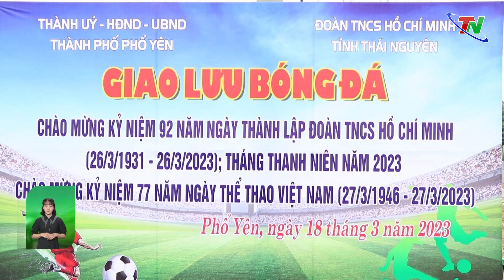Giao lưu bóng đá giữa thành phố Phổ Yên và Tỉnh đoàn Thái Nguyên